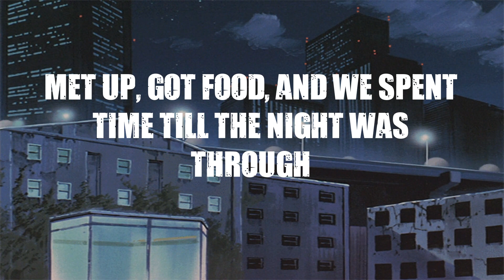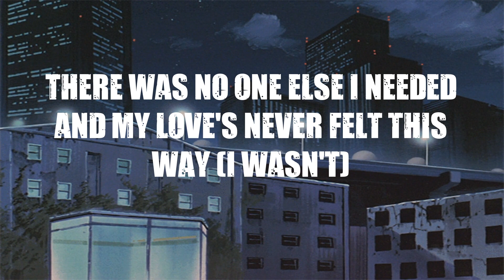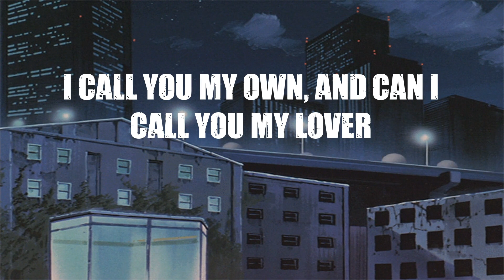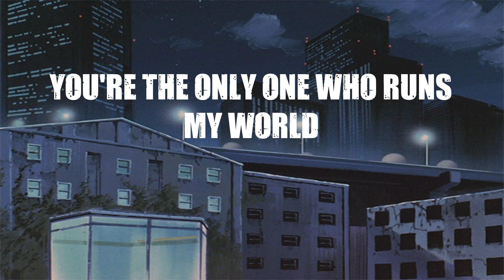Jeff Bernat - Call You Mine (feat. Geologic Of The Blue Scholars) ( lyrics )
Embark on a transformative journey with the "Maye" YouTube channel, where you can discover music that relaxes, revitalizes, and aids in focused learning.